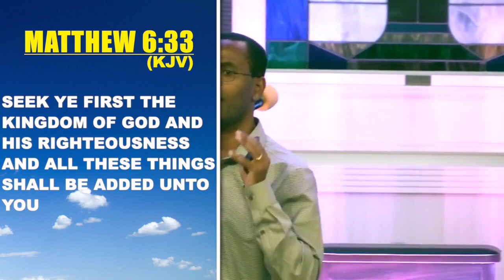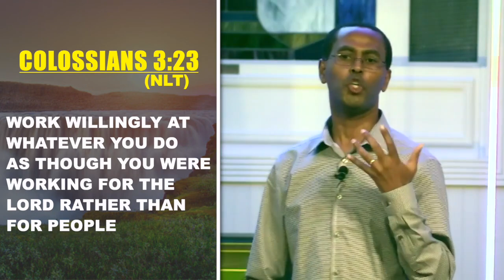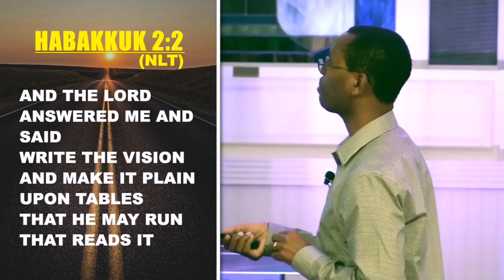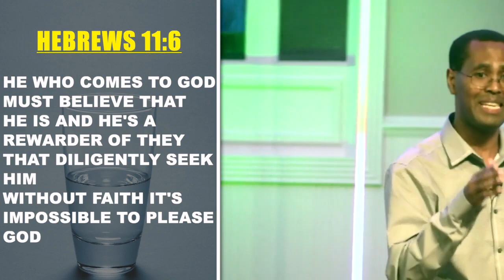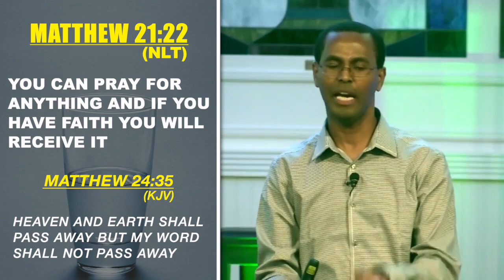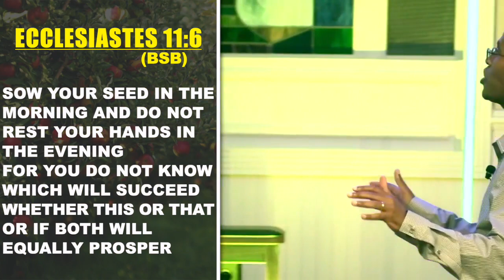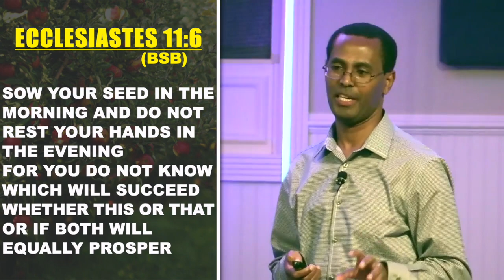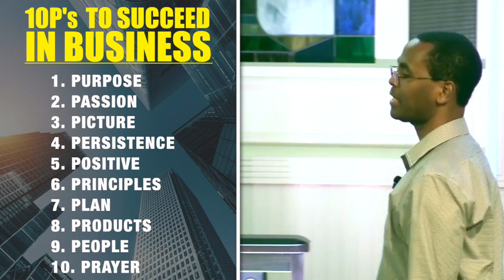How to Succeed in Business - Dr. K. N. Jacob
Dr. K. N. Jacob is one of the most inspiring speakers in the world today.

If you live in Georgia (U.S), welcome to Family Church @287 MOUNT CALVARY ROAD, MARIETTA, GEORGIA, 30064.  from 10AM to 11.00AM where I teach life transforming lessons every Sunday.